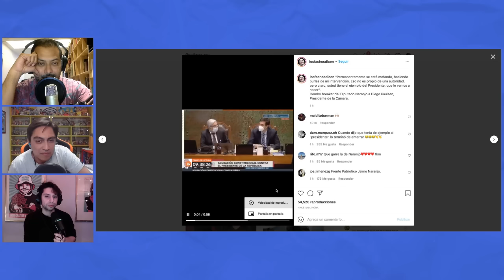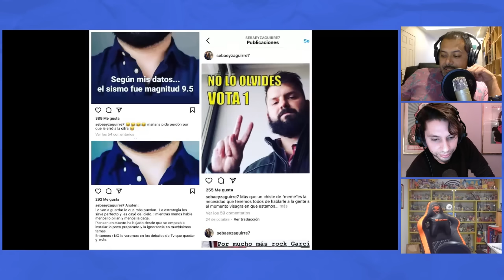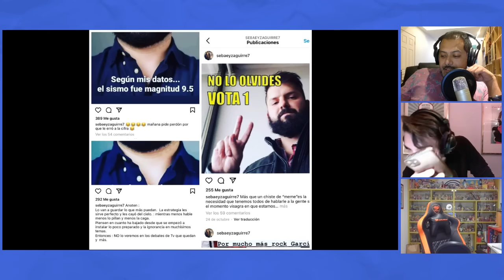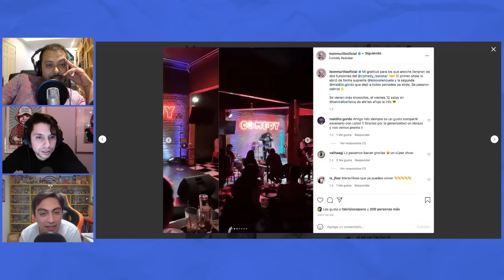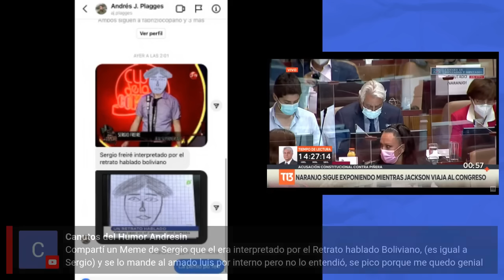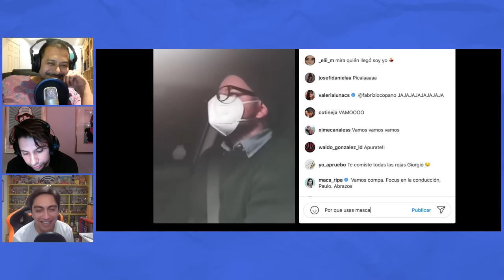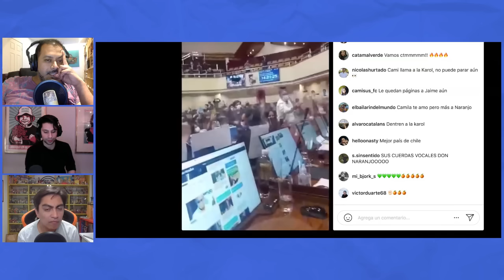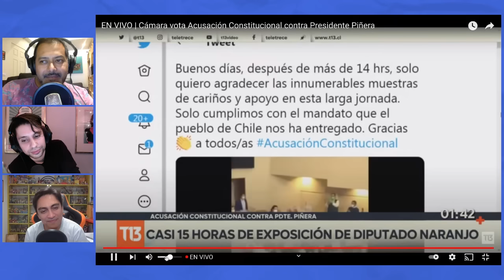Hablemos De Comedia - Comedia y Muerte (EDICIÓN EXTENDIDA)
Sergio Freire, Pedro Ruminot y Fabrizio Copano se reúnen a hablar de Comedia y la muerte